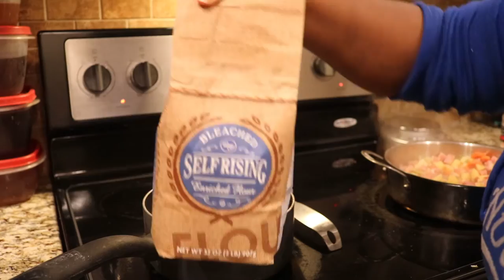Making *Mouth Watering* Ham and Potato Soup |Vlogmas Day 21|The Fairly Odd Couple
The fairly odd couple takes on the challenge of making ham and potato soup for the first time. Will it be mouth watering or a recipe they live to regret .